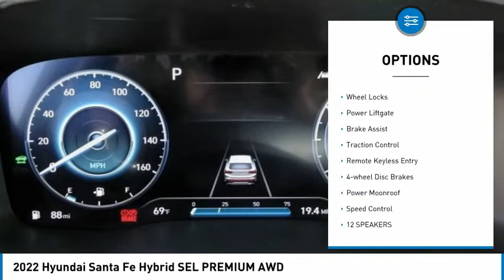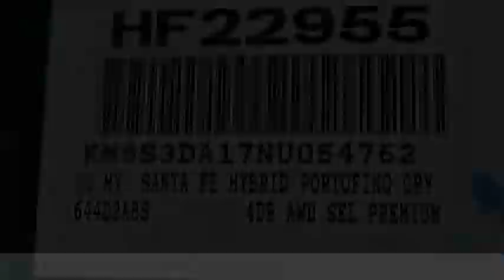2022 Hyundai Santa Fe Hybrid TEMECULA MURRIETA MENIFEE HEMET CORONA ESCONDIDO HF22955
2022 Hyundai Santa Fe Hybrid SEL PREMIUM AWD

Temecula Hyundai
27430 Ynez Rd.

TEMECULA HYUNDAI PROUDLY SERVING TEMECULA, MURRIETA, MENIFEE, HEMET, CORONA, ESCONDIDO, AND SURROUNDING SOUTHERN CALIFORNIA LOCATIONS. THIS GRAY 2022 Hyundai SANTA FE HYBRID IS EQUIPPED WITH A Engine: 1.6L Turbo GDI DOHC 16-Valve I4, AUTOMATIC TRANSMISSION, AND RECEIVES AN ESTIMATED 33 City/30 Hwy MPG. 2022 Hyundai SANTA FE HYBRID SEL PREMIUM AWD 2022 Hyundai Santa Fe Hybrid SEL Premium Portofino Gray SEL Premium 4D Sport Utility I4 AWD 6-Speed Automatic with Shiftronic 33/30 City/Highway MPG All sale prices exclude leases. All prices plus sales tax, license fees, $85 doc fee and any other government fees. Dealer installed accessories extra. Must finance with Hyundai motor finance using standard rates on approved Tier 1 credit. For In-Transit Inventory, any date of arrival is estimated. The actual date of delivery may vary due to circumstances beyond Hyundai and Temecula Hyundai's control. Please contact Temecula Hyundai for availability details. This Vehicle is Located at: Temecula Hyundai, 27430 Ynez Road, Temecula, California 92591. Dealer Installed accessories are optional and may be purchased for an additional charge.All prices subject to government fees and taxes, any finance charges, any dealer document preparation charge, and any emission testing charge.While we make every effort to ensure the data listed here is correct, there may be instances where some of the factory rebates, incentives, options or vehicle features may be listed incorrectly as we get data from multiple data sources. PLEASE MAKE SURE to confirm the details of this vehicle (such as what factory rebates you may or may not qualify for) with the dealer to ensure its accuracy. Dealer cannot be held liable for data that is listed incorrectly. For In-Transit Inventory, any date of arrival is estimated and the actual date of delivery may vary due to circumstances beyond Hyundai and Temecula Hyundai's control. Please contact Temecula Hyundai for availability details. Stock #: HF22955 | VIN: KM8S3DA17NU054762 | 2022 Hyundai Santa Fe Hybrid SEL Premium AWD ALLOY WHEELS SECURITY SYSTEM Temecula Hyundai FOR DRIVERS IN THE GREATER TEMECULA, MURRIETA, MENIFEE, HEMET, CORONA AND ESCONDIDO AREAS, YOUR SOURCE FOR INCREDIBLE HYUNDAI MODELS IS TEMECULA HYUNDAI 27430 YNEZ RD TEMECULA, CA 92591